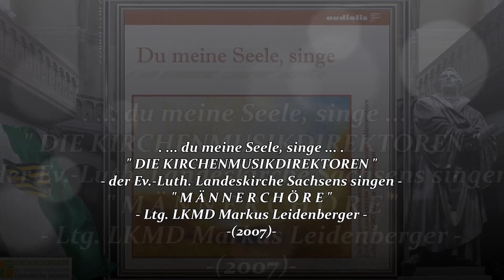MÄNNERCHÖRE KMD SACHSEN ~ Du meine Seele singe - Johann Georg Ebeling ~ Ltg. LKMD M. LEIDENBERGER...